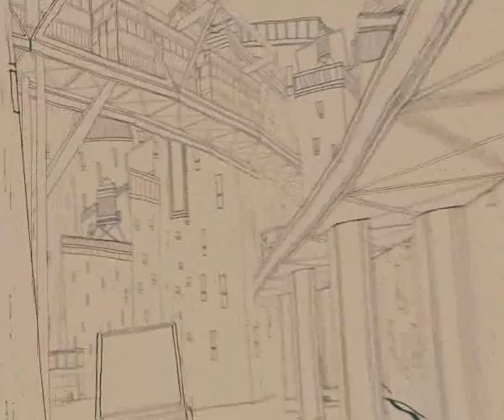It's Kind of a Funny Story - Painting...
It's Kind of a Funny Story - painting scene.